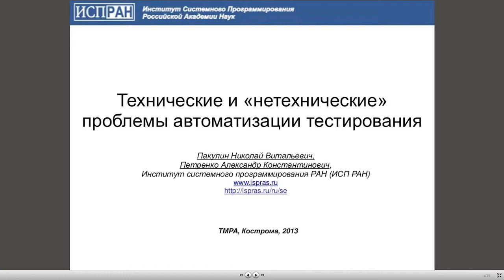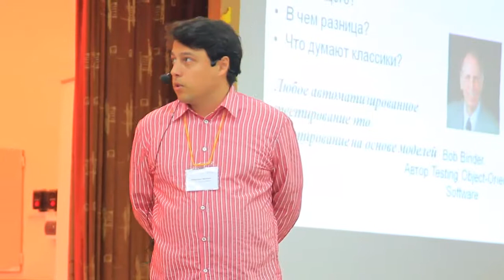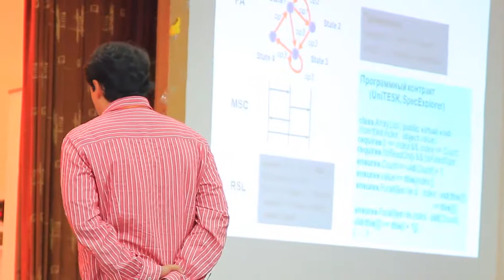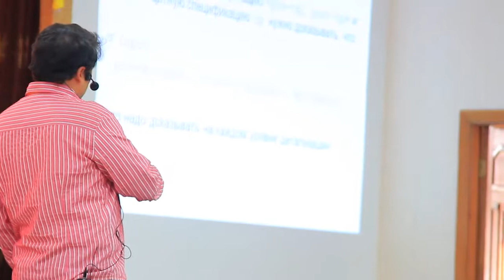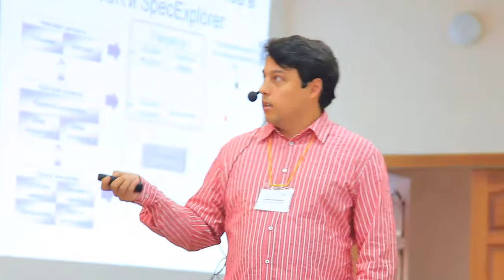TMPA-2013: Technical Solutions and Non-Technical Challenges of Test Automation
Tools & Methods of Program Analysis Conference in Kostroma (TMPA-2013)
Alexander K. Petrenko, Professor, Head of Programming Technologies Department, Institute for System Programming ISP RAS
Technical Solutions and Non-Technical Challenges of Test Automation